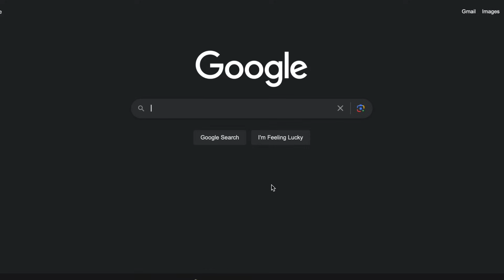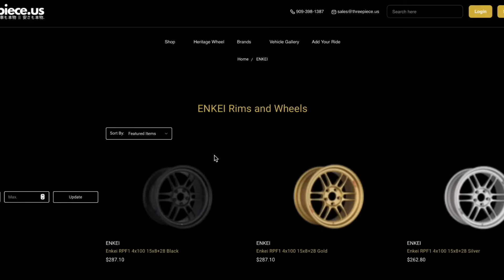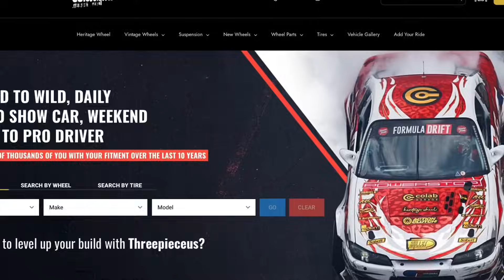The Cheapest, Lightest, Strongest Wheels EVER - All About Enkei Wheels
Intro: 0:00
Early History: 0:50
F1 Partnership: 2:35
What makes them so good 3:09
About the RPF1 3:25
Rapid Fire Round 5:04
Racing Series 5:29
Tuning Series 6:23
Performance Series 7:00
Truck Series 7:29
Conclusion 7:45

Let’s talk about the history of Enkei - these dudes have been around since 1950. 74 years of making wheels. Originally starting out in Shizuoka Japan, enkei has exploded into one of, maybe the Largest wheel company on the planet.

Enkei gets their name from…nothing, the company has literally never explained it. There are theories, but none of them have ever been confirmed. The name is written in katakana which is a japanese alphabet that represents english characters, so people speculate that they literally just picked a cool sounding name

Anyway much like every other JDM wheel company these guys basically give us NOTHING to work from so we’ve consulted the ancient texts and cobbled some information together on their history - shoutout wikipedia, my high school teachers told me I couldn’t use you as a source for essays, but look at me now.

So, basically, enkei was formed in 1950 and well - stated making wheels. They made a lot of them and by 1967 they had opened a new factory specifically to export wheels. Well, that was going so well for them, they established Enkei International in Michigan in 1984. Then in 1985, for some reason, they established Enkei America in Columbus indiana which was their US wheel manufacturing plant. Why they started making wheels in indiana when the cars they were trying to put them on were in detroit, and they already had an office there, is completely beyond me.

Anyway, from 1987 to 1997 they expanded all over asia, opening factories in malaysia, china, indonesia, philippines, etc… Then in 97 they opened yet another US factory, this time in florida.

Then, in 1995, one of the most pivotal moments in Enkei’s history occurred when they partnered up with Mclaren F1 and became the official supplier of Mclaren’s F1 team. One of you f1 nerds can tell me if this is a good thing or a bad thing in the comments

For the next two decades Enkei opened and closed and moved factories like crazy, earning all kinds of certifications in the process like the prestigious QS9000 and ISO9000 meaning that they just make some really good wheels.

So what makes Enkei wheels so good? Well, unless you’ve been living under a rock for the last…ever? Enkei does two things well. They make really really light wheels, and they make them really really cheap, so you know what we’re starting off with here The rpf1 - which stands for “racing pretty fast”, no it doesn’t I made that up, can these JDM wheel manufacturers PLEASE give us more context about their products - is a wheel produced with Enkei’s proprietary MAT technology. This reduces weight by 10-15%
Anyway - the rpf1 uses these super thin spokes combined with the MAT manufacturing process, some aggressive pocketing around the lug holes, and all kinds of other proprietary enkei  secret sauce to make these some of the lightest wheels on the planet. The biggest boi - the 18x10.5, comes in at around 19 lbs. That’s pretty light.
You might be thinking, all of that technology, in a semi kinda sorta forged-ish wheel must cost a small fortune. Wrong again. In the biggest size, that 18x10.5 - $409/wheel right there on threepiece.us bundle with tires and save btw oh and, the rpf1s are literally derived from the wheels used in 95 on the Mclaren F1 car, so you get to say you have f1 technology, which is pretty neat.

So enkei basically has the winning formula here. Make em light, make em cheap, and make em strong. So how do they do the last part
Enkei created a testing standard called spec E which is basically just a giant flex. They set their standards higher than the industry JWL testing standard, involving a higher drop point on the impact testing, and 20% more cycles on the rotary and radial fatigue tests. Enkei themselves say “the spec E represents enkeis confidence in its technology and quality”